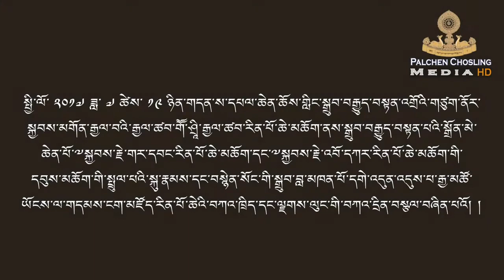སྤྱི་ལོ་ ༢༠༡༧ ཟླ་ ༧ ཚེས་ ༡༩ ཉིན་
སྤྱི་ལོ་ ༢༠༡༧ ཟླ་ ༧ ཚེས་ ༡༩ ཉིན་གདན་ས་དཔལ་ཆེན་ཆོས་གླིང་སྒྲུབ་བརྒྱུད་བསྟན་འགྲོའི་གཙུག་ནོར་ སྐྱབས་མགོན་རྒྱལ་བའི་རྒྱལ་ཚབ་གཽ་ཤྲཱི་རྒྱལ་ཚབ་རིན་པོ་ཆེ་མཆོག་ནས་སྒྲུབ་བརྒྱུད་བསྟན་པའི་སྒྲོན་མེ་ ཆེན་པོ་༸སྐྱབས་རྗེ་གར་དབང་རིན་པོ་ཆེ་མཆོག་དང་༸སྐྱབས་རྗེ་འབོ་དཀར་རིན་པོ་ཆེ་མཆོག་གི་ དབུས་མཆོག་གི་སྤྲུལ་པའི་སྐུ་རྣམས་དང་བསྙེན་སོང་གི་སྒྲུབ་བླ་མཁན་པོ་དགེ་འདུན་འདུས་པ་རྒྱ་མཚོ་ ཡོངས་ལ་གདམས་ངག་མཛོད་རིན་པོ་ཆེའི་བཀའ་ཁྲིད་དང་ལྗགས་ལུང་གི་བཀའ་དྲིན་བསྩལ་བཞིན་པའོ། །